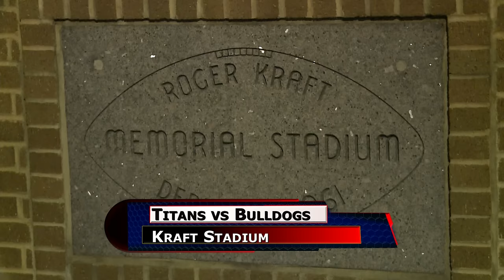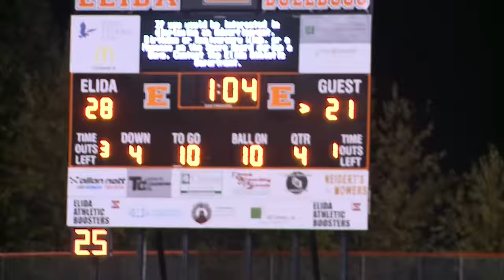Ottawa Glandorf vs Elida Football